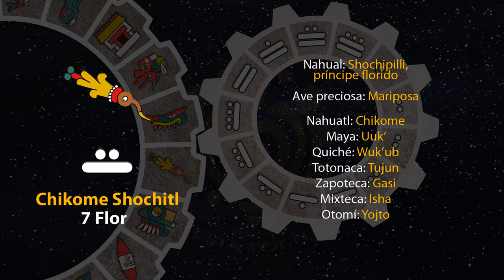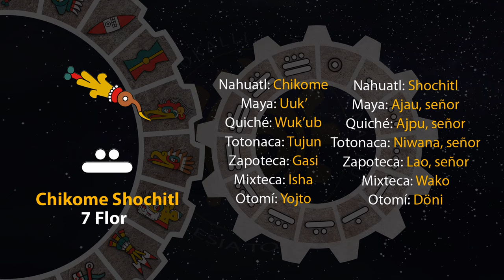El tonal de hoy es "7 Flor - Chikome Shochitl" 27/04/24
7 de Weitosostli
Año 8 Ocelote
50 del 19 Atado
5146 del Quinto Sol

27 de abril de 2024.